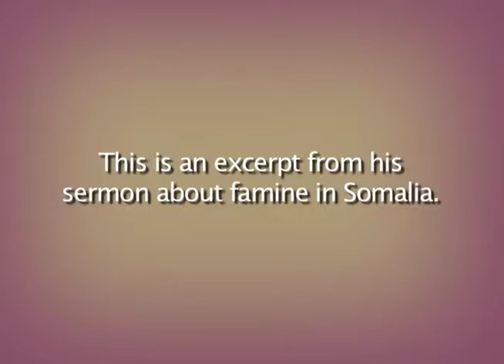Rev. Finney preaches about mercy and hunger in Somalia, 8.7.11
Rev. Leon Finney preached Sunday about mercy and the need to fight for our starving brothers and sisters in the horn of Africa.